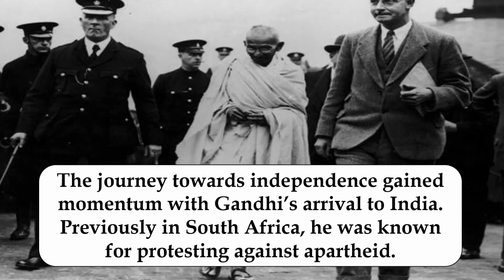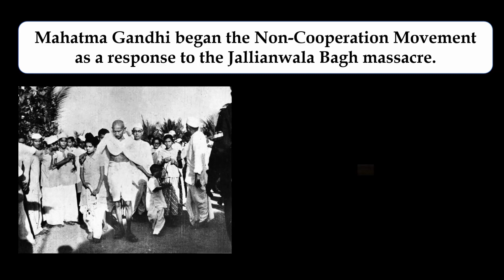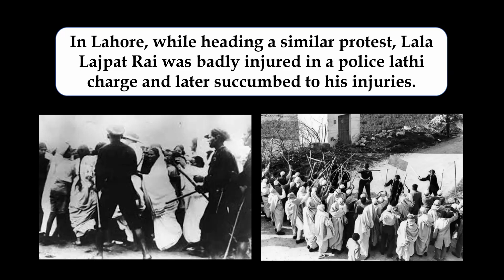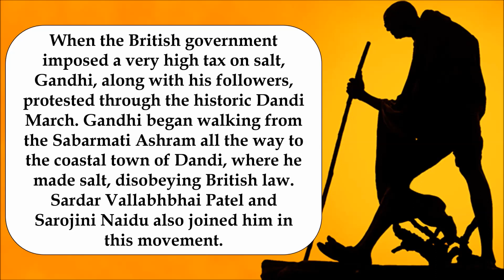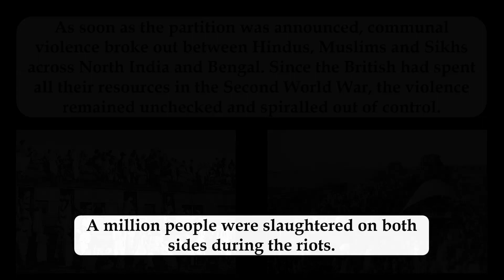India's Journey Towards Independence: 1857 - 1947 | Independence Day 2017 Special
Celebrate Independence Day with a visual journey back in time and relive India's journey towards independence.